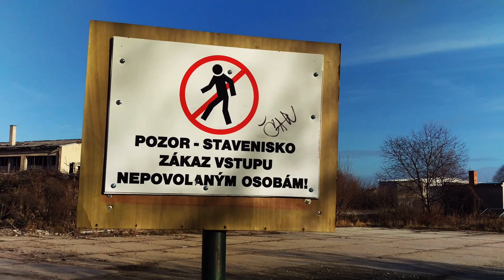Malacky Opusteny Komplex :D 2020